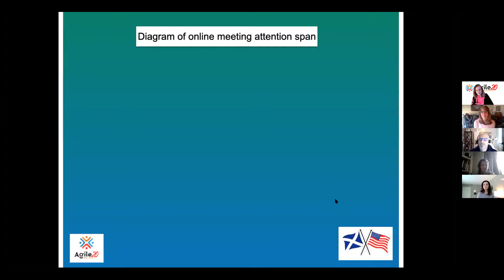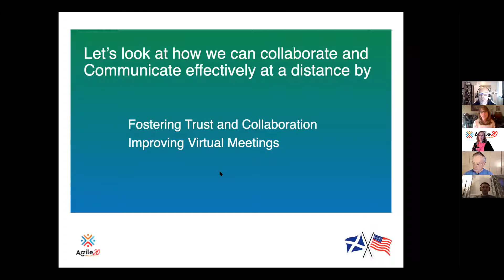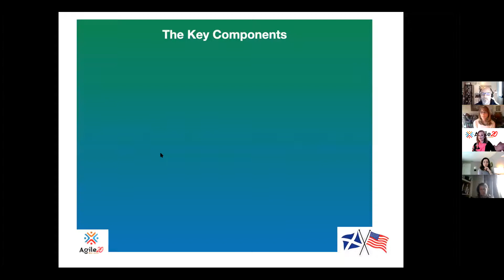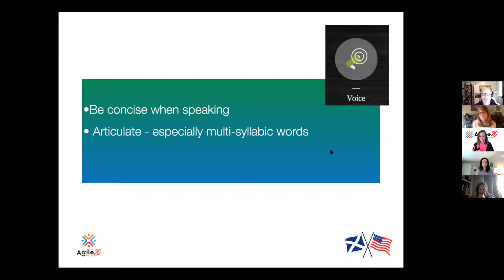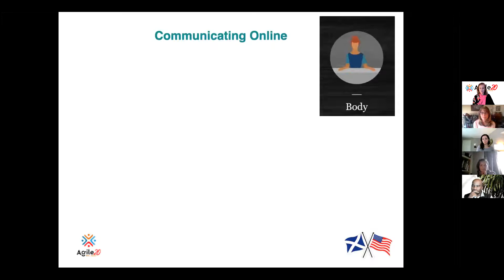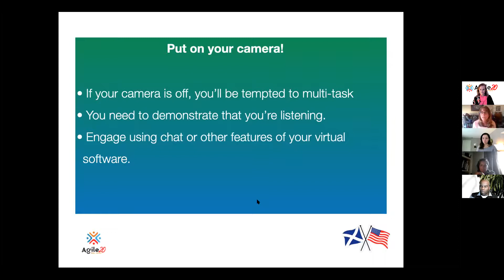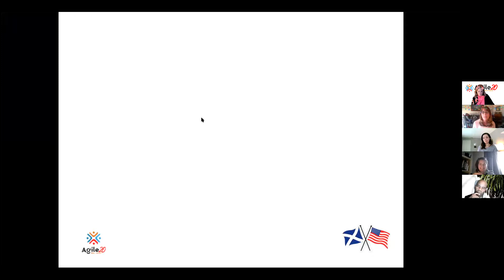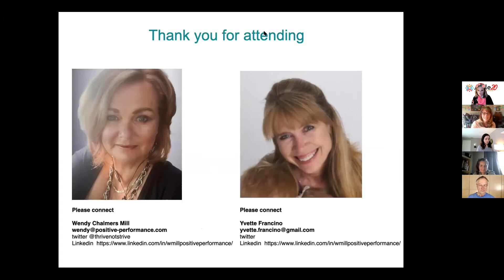Collaborate and Communicate Effectively in a Virtual Setting February 11 @ 9:00 am - 10:00 am MST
Principle 6 of the Agile Principles has promoted face-to-face as the most effective and efficient way for teams to communicate. However, is that principle outdated? We can collaborate and communicate effectively in a virtual setting and enjoy a multitude of benefits such as flexibility, diversity, global coverage, and cultural awareness. However, we need to be mindful of ways we can foster trust and strong communication and collaboration despite the challenges that come with remote teaming.

In this presentation, Wendy Chalmers Mill from Scotland and Yvette Francino from the United States, give tips and demonstrate how you can effectively communicate and collaborate regardless of your physical location.

Details
Date:
February 11
Time:
9:00 am - 10:00 am MST
Cost:
Free
Event Categories:
Collaboration, Communication, English, Remote, Virtual
Event Tags:
Agile, DistributedTeams, VirtualMeetings
Other
Language
English
Event Host
Yvette Francino
Event Host Email
xxx
Event Region
Central Hub
Corporate Event
No